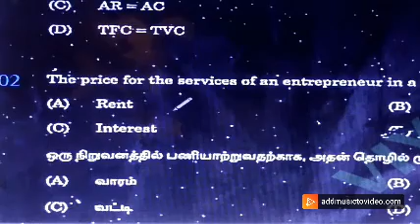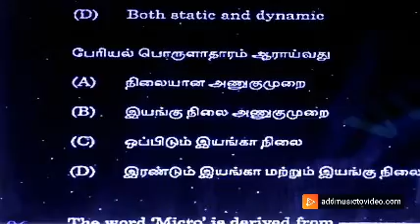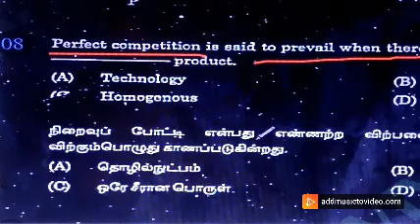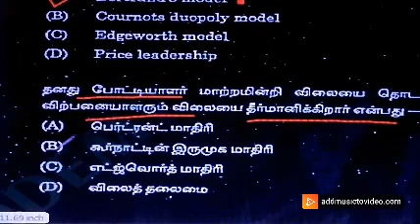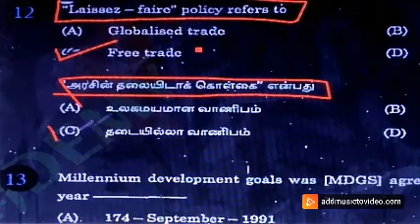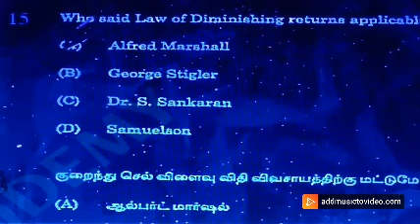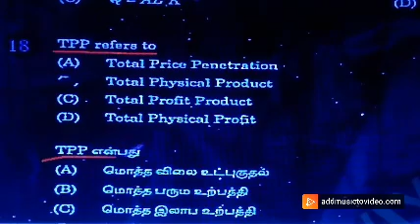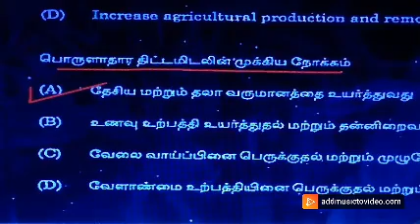PG TRB ECONOMICS MODEL EXAM-01 QUESTION AND ANSWERS